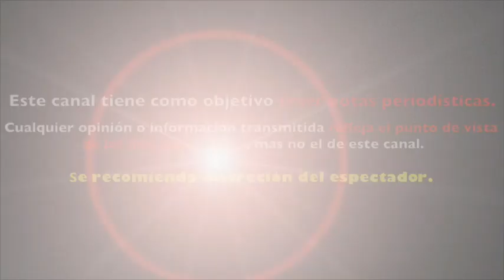JAWY de ACAPULCO SHORE vuelve a ENGAÑAR a MANELYK con GRETTE DURAN